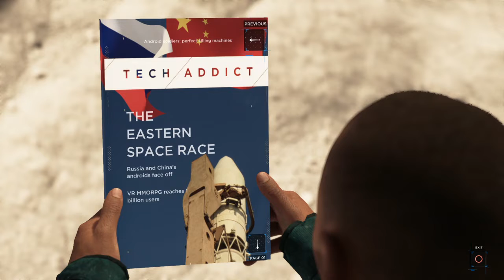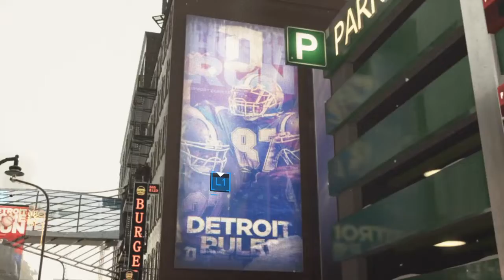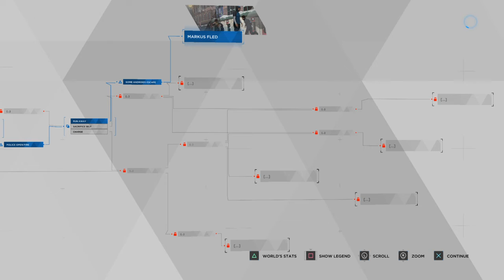Join Our Cause | DETROIT become human - Part 26 Walkthrough with commentary